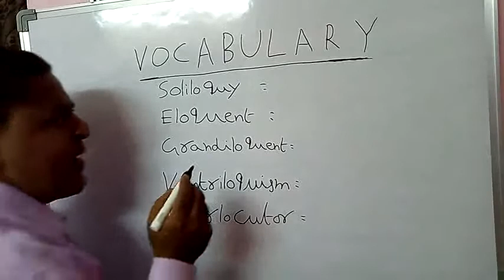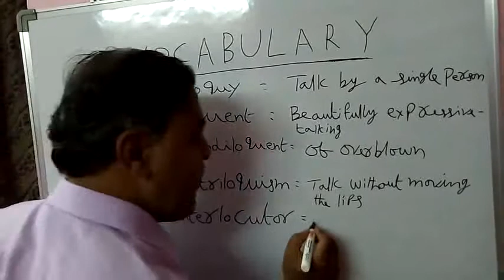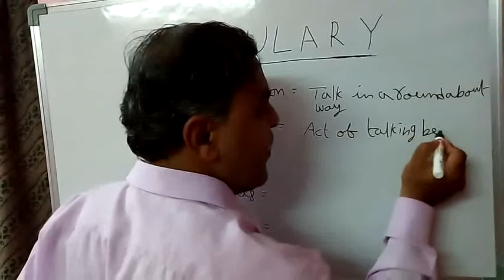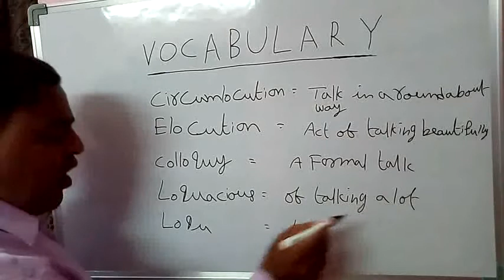AP Inter English Second Year Vocabulary Part 7